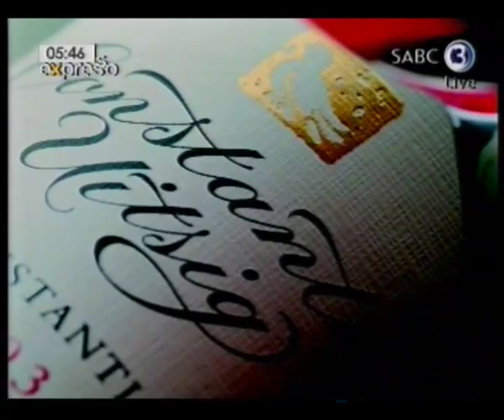Constantia Uitsig a haven near Cape Town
A few kilometres from the city centre one finds Constantia Uitsig, a wine estate with its own cricket field, hotel and restaurant.